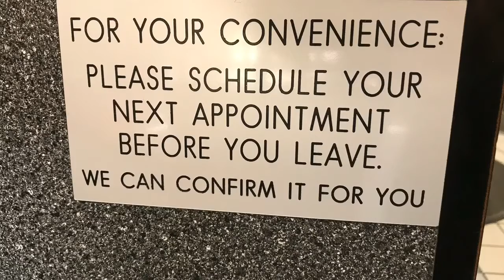Salon Dystiny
My kids salon in Fresno